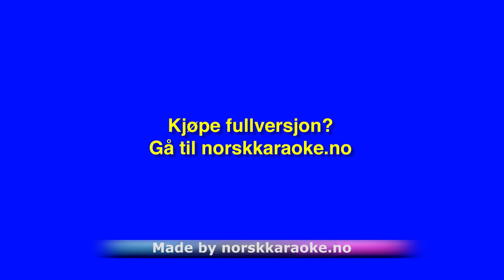Instrumental Michelangelo - Björn Skifs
For det største utvalget av Instrumental karaoke nedlasting og singback. Ønsker du å kjøpe fullversjon? ring 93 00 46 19